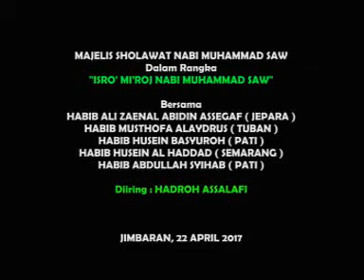04 voc -mendhon- sholeh cell